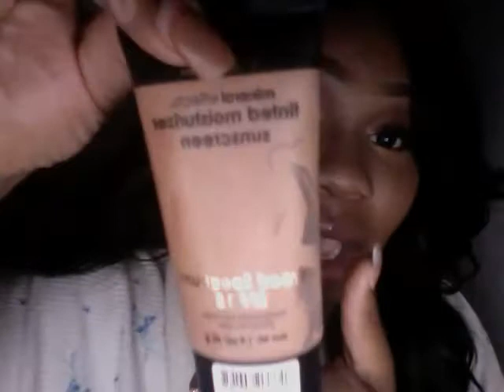JUST GETTN READY